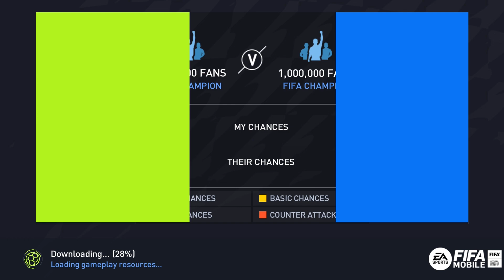FIFA Mobile Soccer 2022 Android Gameplay #36 Ovr 121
Build your Ultimate Team™ and listen to on-field audio commentary in the all new FIFA Mobile, packed with new features and major upgrades. Score goals with the world’s best players as you level up a team of soccerl superstars and compete in world-class events!

soccer stars await with over 15,000 players including world-class talent like Kylian Mbappé, David Alaba and Christian Pulisic, plus 600+ teams including Real Madrid and Manchester City. Take part in playable live events that correspond with real-world tournaments throughout the soccer season to acquire UEFA Champions League and UEFA Europa League players and put your starting eleven to the test.

Experience a soccer game more immersive than ever. Play with your Ultimate Team to the sounds of cheering crowds in memorable FIFA soccer stadiums. Experience live on-field audio commentary from legendary commentators and see the game come alive like never before with an enhanced game engine, day/night and weather simulations, and more.

Champions are made in FIFA Mobile. World-class competition, realistic sports thrills, real time 11v11 gameplay and authentic soccer game action await. Immerse yourself in the next generation of mobile soccer games.

For true soccer fans, there is no other game like FIFA Mobile. Build your Ultimate Team and start your soccer journey today.

BUILD YOUR ULTIMATE TEAM WITH SELECTIONS FROM THE BIGGEST LEAGUES, BEST TEAMS, & OVER 15,000 SOCCER STAR PLAYERS, INCLUDING:
🏴󠁧󠁢󠁥󠁮󠁧󠁿 Premier League - Trent Alexander-Arnold, Phil Foden & Christian Pulisic.
🇪🇸 LaLiga Santander - David Alaba & João Félix
🇩🇪 Bundesliga - Jude Bellingham

REALISTIC SOCCER STADIUM ACTION
- Experience enhanced visuals at up to 60 fps*
- Kick it in new, upgraded soccer stadiums including several classic FIFA venues
- Score a goal to the cheers of soccer fans with realistic stadium SFX and live on-field audio commentary
- Premier League, LaLiga Santander, Bundesliga and more of the biggest leagues

NEXT-LEVEL SOCCER SIMULATION
- Dribble past defenders in style, thread an inch-perfect pass, and score a belter top corner, all now with high fidelity player rendering
- Realistic soccer stadium play conditions are customizable with time-of-day and weather options
- Build, train and manage soccer legends to level up your Ultimate Team
- New stamina and substitution mechanics for additional customization, choice and control

- Build your Ultimate Team with over 100 soccer ICONs and Heroes
- Score big with world soccer ICONs like David Beckham, Paolo Maldini, Ronaldinho, and more
- Top eleven lineups are perfected with soccer Heroes like Robbie Keane and Ole Gunnar Solskjær
- Soccer legends from over 30+ leagues will level up your dream team from fan-favorite to UEFA Champions League and Europa League contender